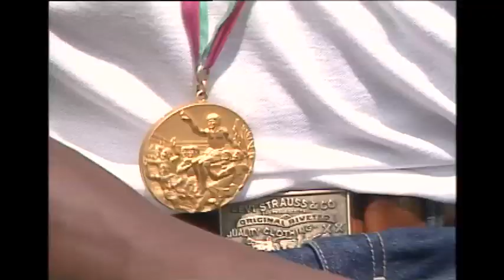From 1984: Norfolk welcomes back Sweet Pea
8/25/1984: The City of Norfolk throws a parade to honor local Olympic gold medalist, Pernell "Sweet Pea" Whitaker.  In this story from the 13News Now archives, Whitaker describes what it means to be a role model for the kids in his hometown.